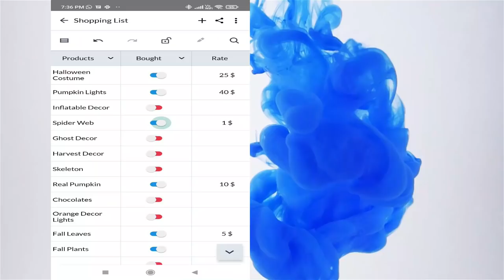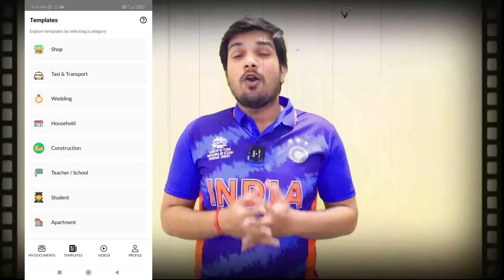LIO Sponsored | Is Indian Premier League Really Destroying Cricket?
Professional ho ya personal, har cheez ka data manage karne ke liye use kare the Lio App.

Lio app ek Made-in-India app hai jisme 20+ category mein over 60+ pre-installed templates hai jo aapko data apni zarurt ke hisaab se save karne mein help karta hain.
Chahe aap ek housewife ho, ya student ho ya business owner ho, Lio app har kisi ke liye beneficial hai.

With over 2.5Million downloads, It is available in 10 Languages including 8 regional languages for making record keeping fast and easy.
Lio App is not limited to personal use only.

Lio 24/7 Phone Support (WhatsApp): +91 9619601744